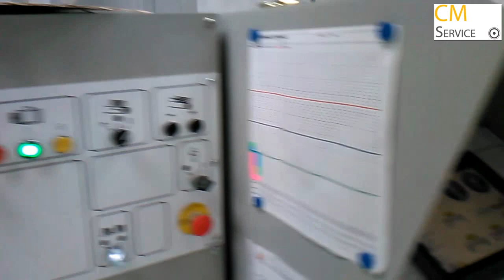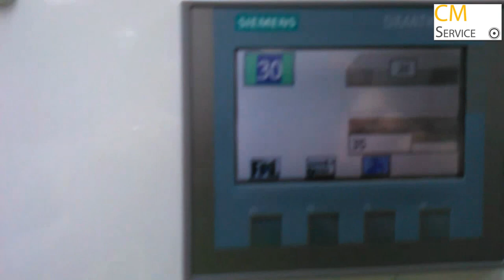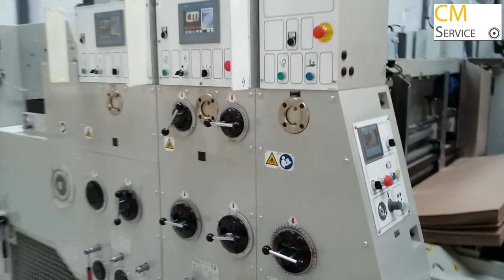Casemaker Martin 616